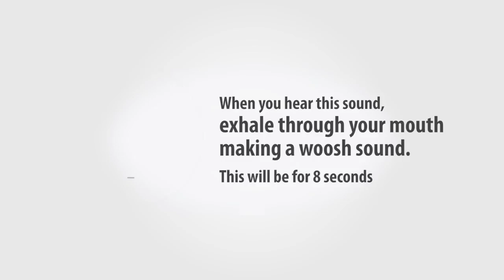HOW TO FALL ASLEEP FAST The guided breathing meditation method, 1 Hour Version